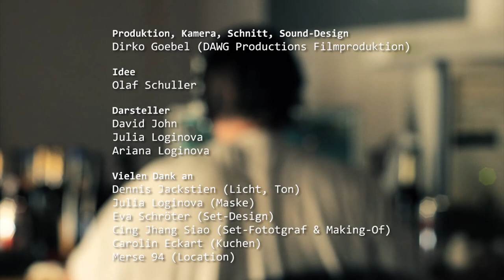Keine Zeit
Ein computerspielabhängiger Familienvater verliert den Bezug zu seiner Familie ... bis seine Internetverbindung abbricht.

Das Teamspeak stammt vom Youtube-User A1m! Vielen Dank!